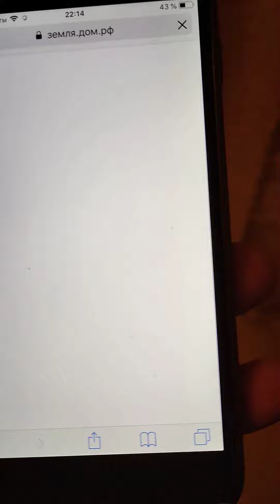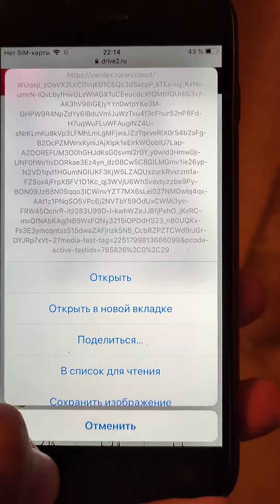21 июня 2023 г.